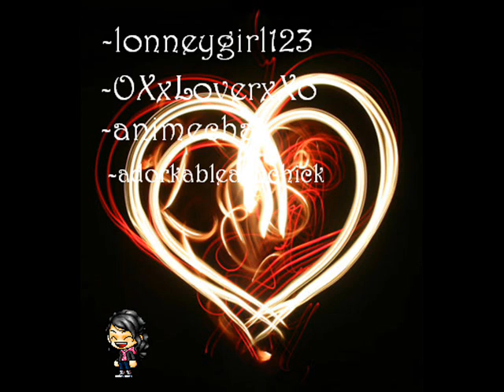5 EvilKittyPrincess Facts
5 facts...